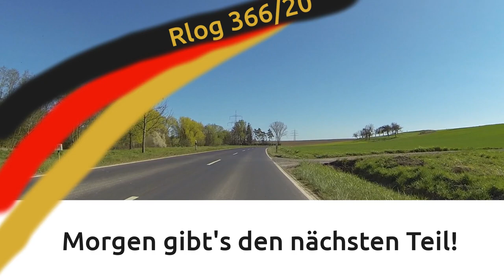Rlog | Landradtour über Heuchelheim, Linden nach Wetzlar #1 | 11.04.2020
Ausfahrt von Heuchelheim über Allendorf, Lützellinden nach Linden.
Von Linden weiter über Gießen Klein-Linden, an die Lahnstraße an de B49 in Richtung Wetzlar.